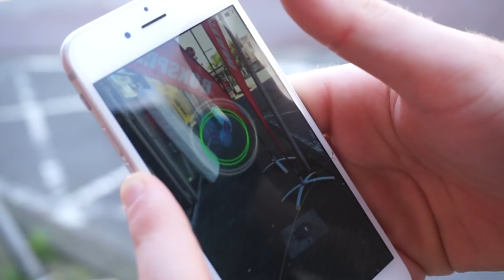I Wanna Be The Very Best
The thumbnail is just for shits and giggles LMAO